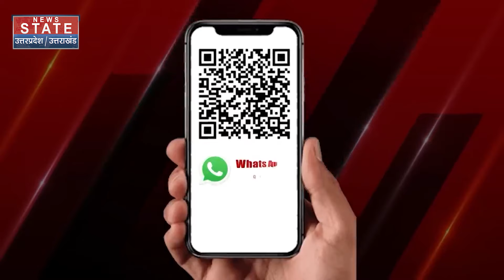Haryana Election Result Update : हरियाणा में Congress की हार पर जमकर बरसे Owaisi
News State Apps डाउनलोड करें:
Download Android and iOS Apps for more updates: